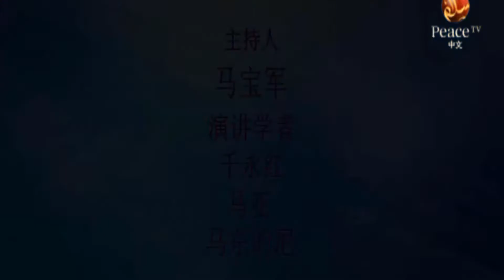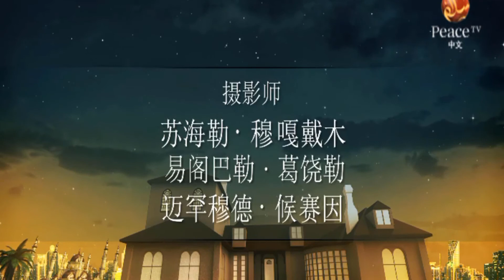在学者的阴影下, 部分 六十二, In the Shade of Scholars, Part 62